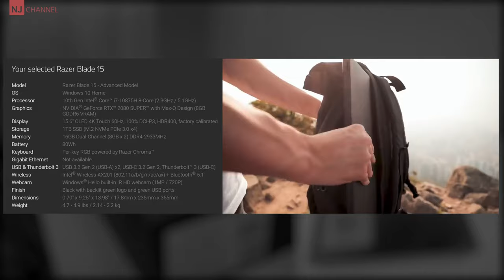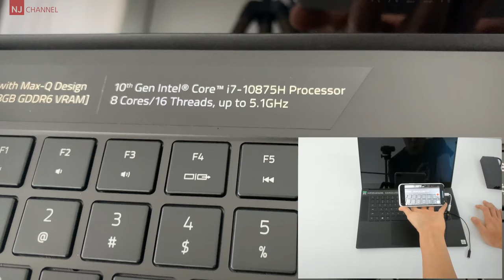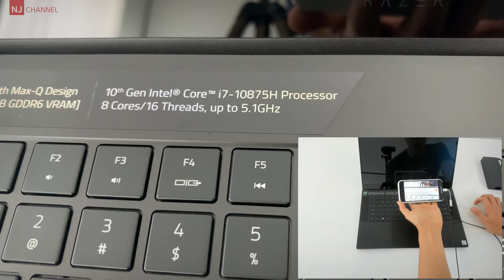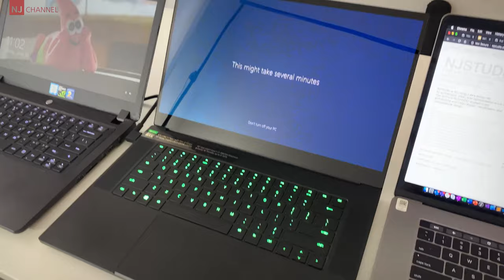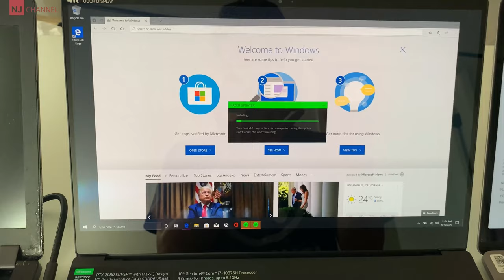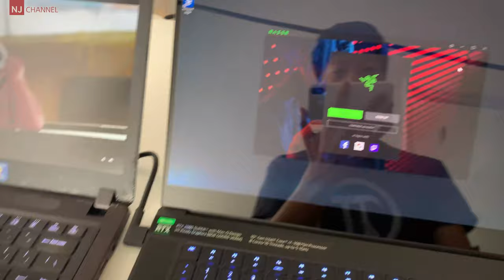VLog 레이저 블레이드 2020, 15 advanced 언박싱 그리고 개인적인 생각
건축 그래픽 3D작업과  랜더링, 혹은 크리에이티브 코딩에 사용할 수 있는 노트북,  Razer Blade 2020 15 advanced 언박싱을 공유합니다. 작업자로서, 구매한 이유, 아쉬운 부분들을 나눕니다.

00:24 - 배경
01:37 - Razer blade 2020 advanced 언박싱
16:34 - 비교
18:48 - 마무리

감사합니다.